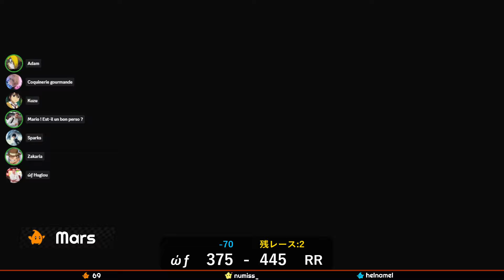UNE ÉQUIPE PIÈGE ! MKCentral Paradigm IV - World Friend vs Ronrons Ronflex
MKCentral Paradigm IV - Swiss Stage - Round 2 - World Friend (ώƒ) vs Ronrons Ronflex (RR)

Salut YouTube !

On continue notre parcours dans ce MKCentral Paradigm IV.

Le Paradigm, c'est ce fameux tournoi où avant chaque match, les 2 équipes protègent chacune 2 maps et bannent 5 maps du jeu.
Vous l'aurez compris, les maps bannies ne pourront être votées par aucune des 2 équipes.

Après une défaite logique face à la HD lors du 1er match, notre seconde rencontre s'apprête à débuter !
Une lose au match précédent qui reste quand même encourageante pour la suite, puisque l'on a perdu seulement de 20 points.

Et pour ce 2e match du Swiss Stage (ronde suisse), on affronte une autre team française, évoluant en Division 3 de la MKU la saison dernière : la Ronrons Ronflex

Sur le papier on part favoris pour l'emporter dans cette rencontre, mais nos adversaires savent créer la surprise, et ont notamment Suprey dans leurs rangs : un ancien joueur de la WF qui sait parfaitement comment on joue, et qui pourrait bien les aider à nous battre !

Prudence est donc de mise face à cette équipe piège...

➔ Récapitulatif des maps bans et protégées :
Maps protégées :
- Gorge Champignon (RR)
- Détour à Londres (RR)
- Prairie Meuh Meuh (ώƒ)
- Sydney (ώƒ)

Maps bannies par la RR :
- Los Angeles
- Circuit d'Hyrule
- Egoûts Piranha
- Parc Glougloop
- Tokyo

Maps bannies par la ώƒ :
- Course à la propreté
- Ruines Plantes Piranha
- Désert Kalimari
- Cité Sorbet
- Mute City

La ώƒ prendra-t-elle sa première victoire de la compétition ?

Bon visionnage !

Miniature de la vidéo : Flowx
POV / Streamer : Mars

↓↓ Résultat du match ci-dessous ! ↓↓

Line Up ώƒ : Mars - Zakaria - Adam - Huglou - Xale - Romsu
Line Up RR : Suprey - Devoty - YuzaX - WawayZz - Stone - Kizu

(SPOILER)

Résultat : (ώƒ) World Friend 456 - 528 Ronrons Ronflex (RR)